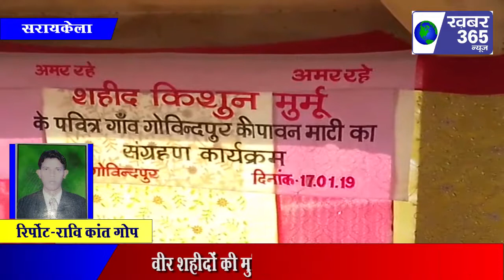सरायकेला : वीर शहीदों की मुर्ति के लिए सभी पंचायतों से मिट्टी संग्रह कार्यक्रम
रांची मे झारखंड के वीर शहीदों  की मुर्ति के लिए सरकार के द्वारा सभी प्रखंड के सभी पंचायतों से मिट्टी संग्रह कार्यक्रम , शहीद ग्राम गोविंदपुर मे इस कार्यक्रम का आयोजन किया गया  इस कार्यक्रम को शुरू करने से पहले राजनगर के पवित्र गाँव  गोविंदपुर  मे शहीद डिबा किशुन स्मारक मे प्रखंड विकास पदाधिकारी *श्री प्रेमचंद सिन्हा ,पुर्व विधायक श्री अनंतराम टुडू,गोविंदपुर की मुखिया तथा वीर शहीद के वंशज  ने माल्यअर्पन कर कार्यक्रम का शुभारंभ किया ,
Vo - इसके बाद मिट्टी संग्रह कार्यक्रम की शुरुआत हुई। बताया जा रहा है कि आज झारखंड के सभी जिले से मिट्टी संग्रह कर राजधानी रांची मे शहीदों के स्मारक निर्माण हेतू भेजा जायेगा , इसमे प्रत्येक ग्राम से पंचायत के द्वारा मिट्टी को प्रखंड स्तर कार्यक्रम मे मिट्टी संग्रह करना था जो कि आज राजनगर प्रखंड के कुल 21 पंचायतों के मुखिया तथा पंचायत सचिव के द्वारा गोविंदपुर मे कार्यक्रम के दौरान मिट्टी संग्रह किया गया -सरायकेला /राजनगर रवि कांत गोप… .